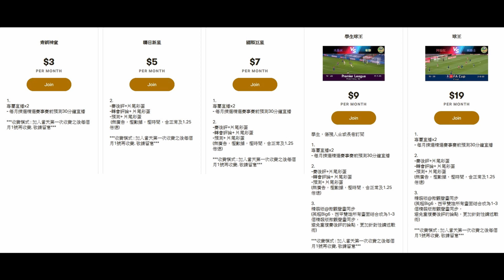利物浦未夠1小時已肯定大勝，但三叉戟要打足90分鐘？（何Wayne英超賽後評 - 屈福特 0：5 利物浦）18-10-21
100蚊一張 跟住跟步驟申請帳號,輸入卡號,咁樣完成了內存就有100蚊

1. 欣賞每月推出的獨家賽前即時分析直播
2. 直播節目可和頻道專屬會員即時互動
3. 可使用下列自訂表情符號
4. 可在留言和聊天室中顯示專屬的頻道會員徽章